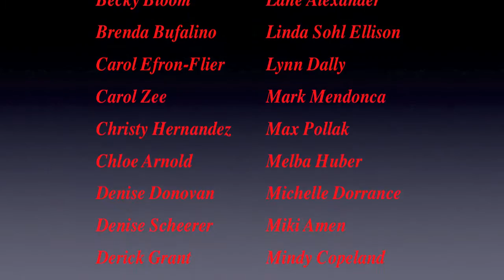Barbara Duffy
exercises, tools & ideas about rhythm
improvisation for dancers - all levels